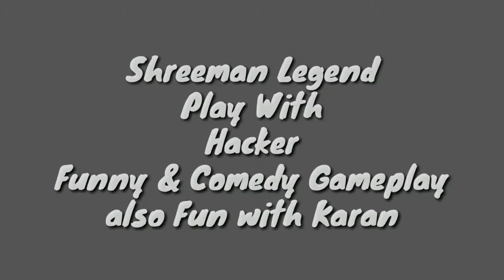Shreeman Legend play with Hacker ¦¦ also fun with Karan (karnu) ¦¦ Funny and Comedy Gameplay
PUBG MOBILE ID : FUNGAMERAK

Processor : Intel Core i5 2300 Stock speed 3.00 GHZ
Motherboard : GIGABYE H61 M-S
Graphic Card : Geforce Gtx 1050 ti 4gb
RAM : 8 GB DDR4 ( 2x8 ) Corsair Vengeance
Monitor : BENQ
Mouse & Keyboard : ZEBRONIC
Mic & Headphones : FRONTECH